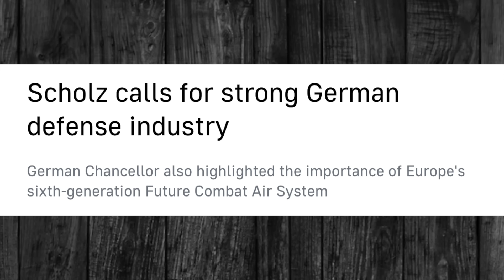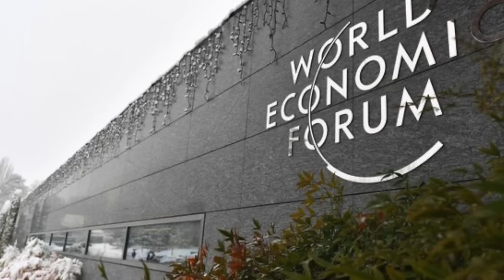படைகளை திரட்டும் மேற்குலகம்..Suspense குடுக்கும் ரஷ்யா..சம்பவம் Confirm | Russia Ukraine War|Senthil